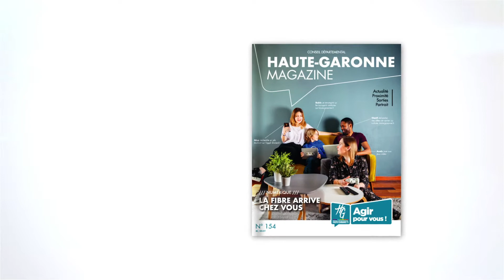Haute-Garonne Magazine numéro 154 est disponible !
Retrouvez-le dès maintenant dans vos boîtes aux lettres.